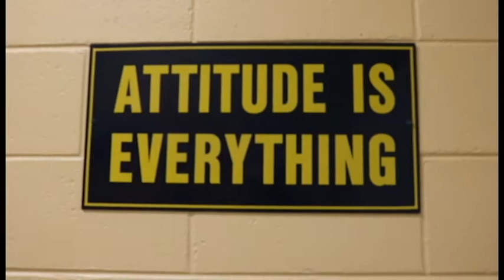Marist Football Highlights 2018